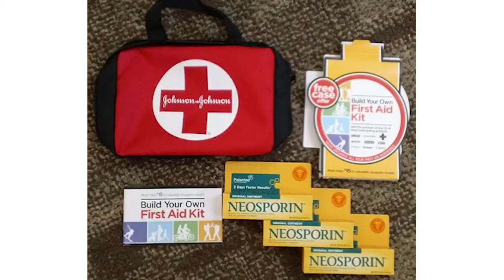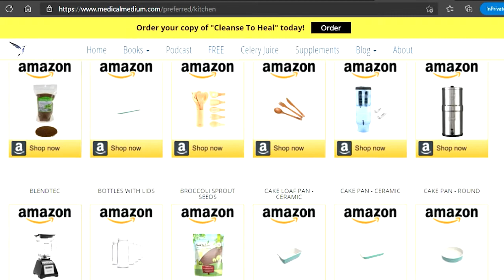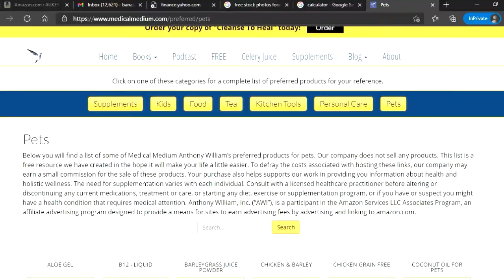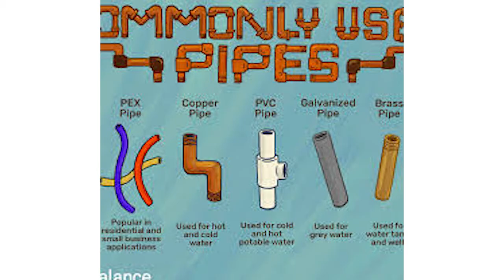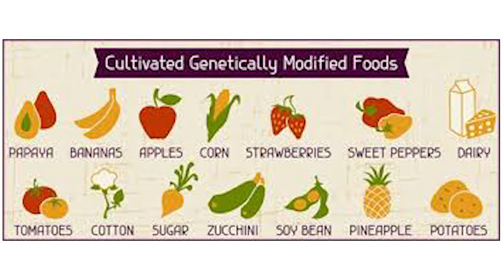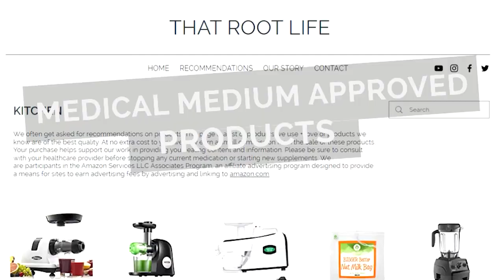How Ben Cured His Epstein-Barr Virus Naturally Using Medical Medium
We started to learn what products contained these things. So, we got rid of,

We got a Berkey water filter and shower filter because of the metals in our water supply

Then there are chemicals we can’t avoid we just have to learn to deal with them. Heavy metals falling from the sky, rainfall exposure, In water supply, your swim in a lake, stream, ocean your exposed, plastics, gasoline, exhaust fumes, Lead pipes, lead paint, sunblock, copper pipes, copper pots in pans, uninstalls, carpet cleaners, fungicides on new clothes, GMO cotton in clothes – these are just a few

Radiation from airplane travel, cell phones, fallout from past nuclear disasters, Food and Water supply, CT scans, x rays

Smoke exposure of any kind!

There is bacteria and other microbes we come into contact with on a daily basis - C. difficile, E. coli, Food-borne toxins (Includes many uncatalogued microorganisms. Even when killed off through cooking, the microbe bodies remain toxic and can build up in the system.), Methicillin-resistant Staphylococcus aureus (MRSA), Mold, Over 50 groups of Streptococcus strains, Parasites, Salmonella, Staphylococcus.

So its not only giving up the foods, adding herbs/supplements but protecting yourself from these other toxins.

0:00​​​​​ - Intro
0:39​​​​​ - Products That Smell Good
0:52​​​​​ - Body Care Products
1:27​​​​​ - Home Care Products
1:47​​​​​ - Kitchen Products
3:23​​​​​ - Finding Replacement Products
4:03​​​​​ - Environmental Toxins We Cant Avoid
7:30​ - Dangers of Radiation
8:50​ - Smoke Exposure
10:14 - Pathogens, Mold, Yeast, Fungus
12:35 - Having Compassion For Yourself
14:23 - Outro